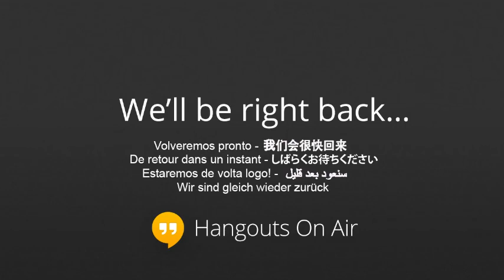Lecture Molana Farhat Abbas, 17 Ramadhan